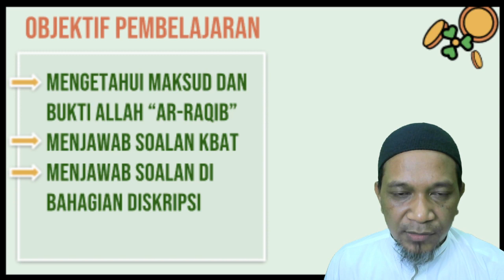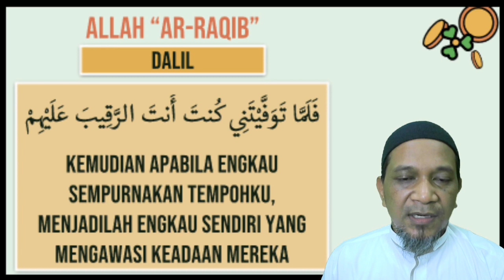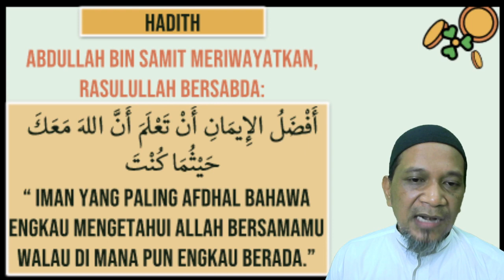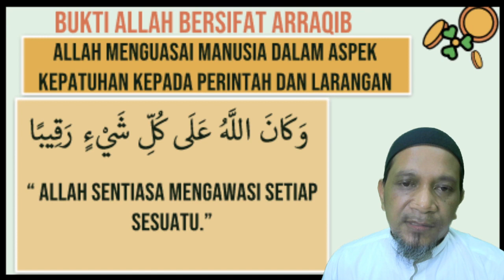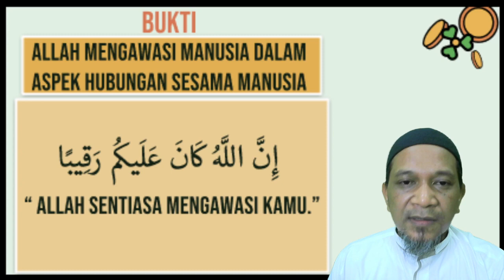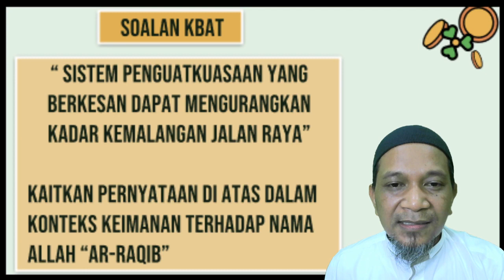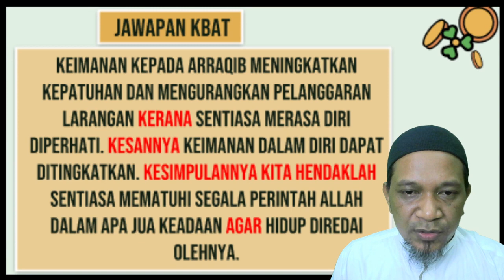ALLAH MAHA MENGAWASI (AR-RAQIB) | PENDIDIKAN ISLAM TING 5 KSSM | PELAJARAN 9 UNIT 1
Terima kasih kerana menonton siri kali ini.
Moga setiap amal dibalas dengan pahala dari-Nya dan semoga PDPC akan menjadi lebih mudah bersama USA.

arraqib
ar-raqib
arrakib
ar-rakib
Allah maha mengawasi
maha mengawasi